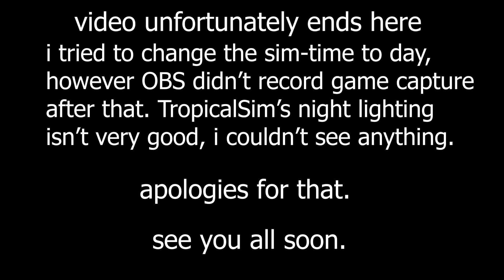[P3Dv5] 737-800 | Landing in Porto! (LPPR)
sorry about the abrupt ending to the video, not my best landing either lol.

Addons in this video:
PMDG 737 NGXu
TropicalSim LPPR 2022
FSDT GSX Level 2
ChasePlane